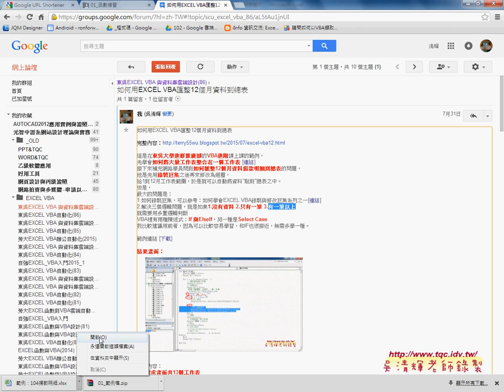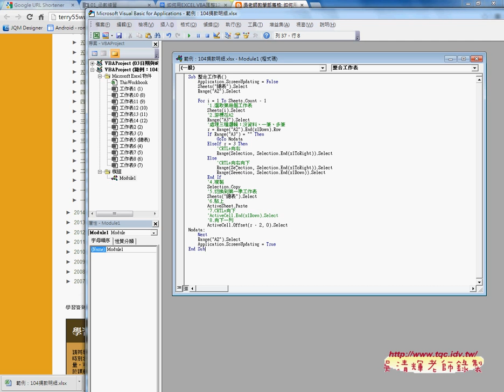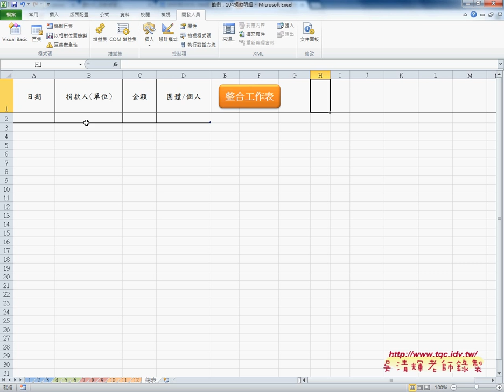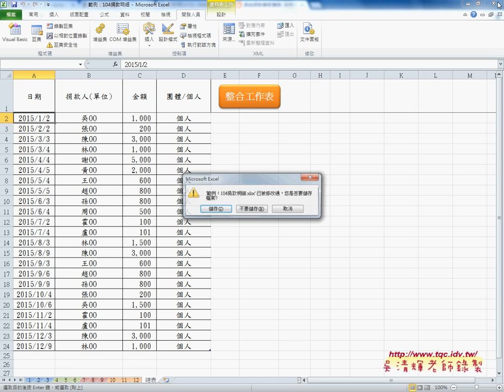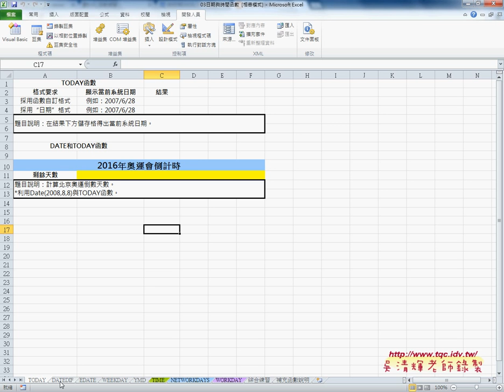01 彙整總表範例與日期與時間函數說明東吳EXCEL VBA雲端資料庫 吳老師1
上課內容：
01_彙整總表範例與日期與時間函數說明
02_如何用DATEDIF函數算出精確年齡
03_如何將DATEDIF函數轉為VBA(歲)
04_如何將DATEDIF函數轉為VBA(全部)
05_產生年曆(MONTH函數與ISERROR)
06_如何將周六日填不同顏色(格式化條件)
07_如何將周六日填不同顏色(VBA)
08_如何撰寫年曆VBA程式

課程理念：
1.以循序漸進的方式, 透過詳細的說明和實用的50個Excel VBA範例,

2.進而解說EXCEL與資料庫的結合，甚至將EXCEL當成資料庫來使用，

3.將結合GOOGLE雲端試算表，教您如何將EXCEL函數雲端化與網路化。

上課用書：
Excel VBA一點都不難：一鍵搞定所有報表
作者： Excel Home
出版社：博碩
出版日期：2013/06/26
定價：380元

吳老師  104/7/19